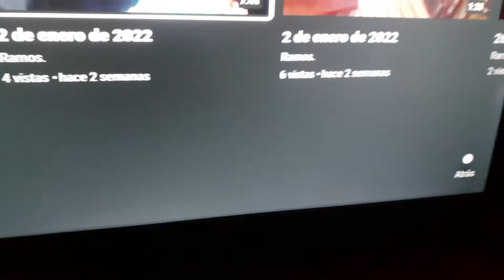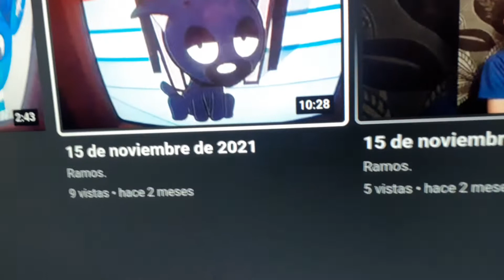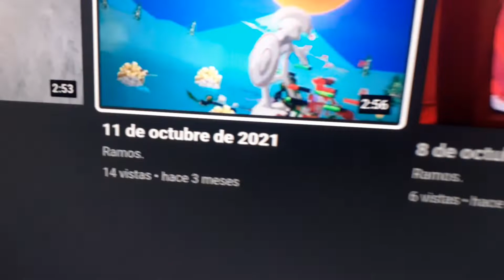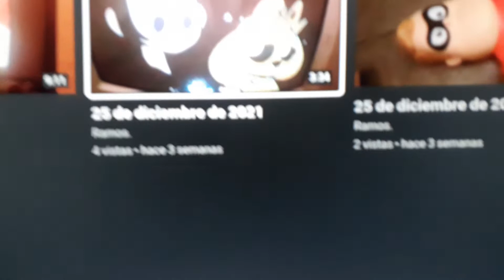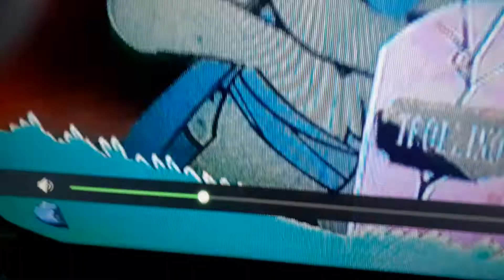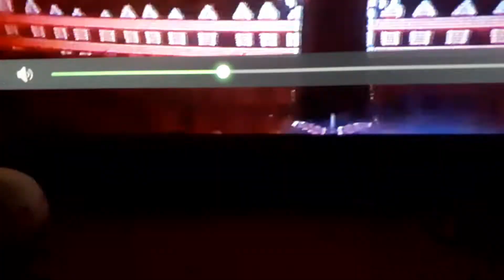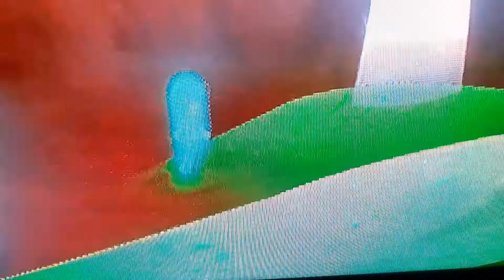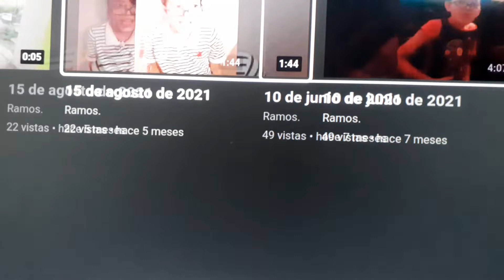19 de enero de 2022